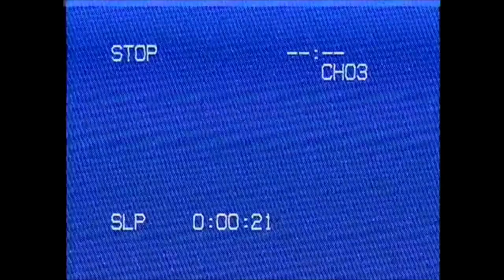The Power Of Music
A very short documentary me and a couple friends made for our final class project.